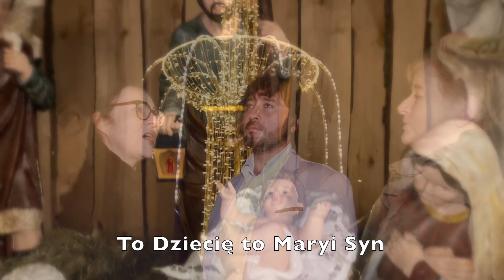Kolęda na Święta Bożego Narodzenia 2023 - Edyta Zbieć & Alina Stefaniak oraz Jakub Hutek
Kolęda napisana do melodii „Greensleeves”, tradycyjnej angielskiej pieśni ludowej z 1871 r. Znana powszechnie jako „What Child Is This”. Słowa: Edyta Zbieć, Alina Stefaniak, Jakub Hutek